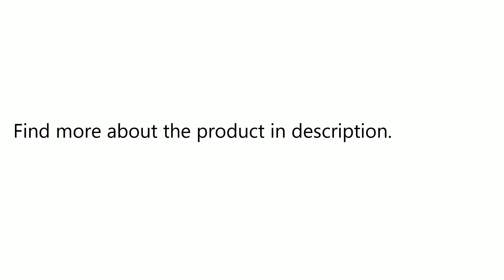CADISEN Men Watches Top Brand Luxury Fashion Business Quartz Watch Sport Leather Waterproof Wristw..